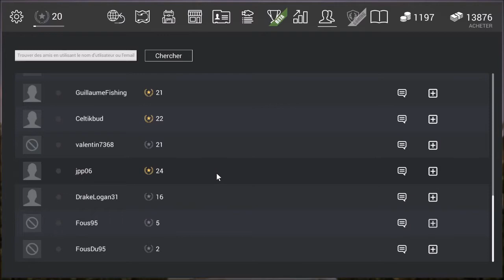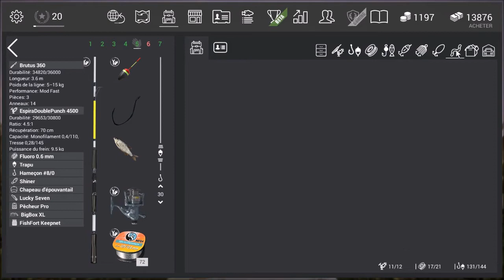TUTO Fishing Planet Le Grand brochet unique du Michigan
Salut a tous les pêcheurs aujourd'hui tuto sur le grand brochet unique du michigan. Bonne pêche a tous tchao tchao.

PS : Un grand merci a toi JPP06 pour tous tes conseil